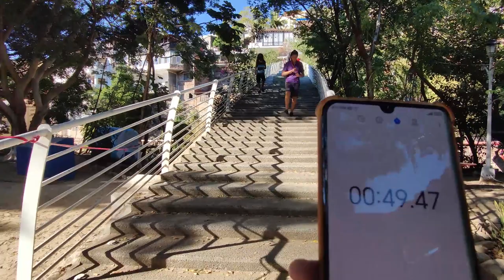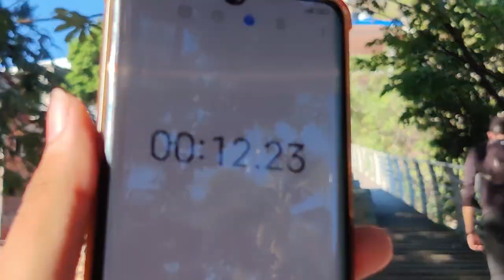MIRA QUIEN GANA LAS COMPETENCIAS // Mario y Paul